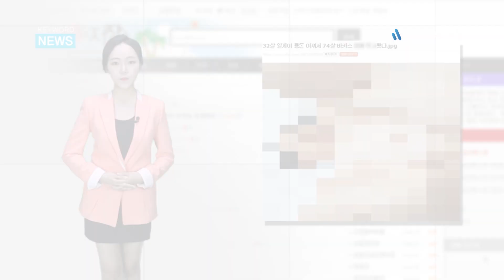일베 박카스남/황영철 의원/가산싱크홀/‘어서와 한국을 처음이지 2’ 농구선수 이동준 [키워드 뉴스]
[경인문화신문] 안녕하세요 경인문화신문 인지현입니다. 8월의 마지막 날인 오늘은 어떤 이들이 있었는지 키워드뉴스 시작합니다.

#1.일베 박카스남
‘일베 박카스남’사건 최초 유포자는 40대 구청 직원
지난달 발생한 ‘일베 박카스남’ 사건의 최초 유포자가 40대 공무원이라는 사실이 밝혀져 충격을 더하고 있습니다. 지난 7월 일간베스트 게시판에 70대 여성의 나체 사진을 올린 20대 남성이 붙잡힌 사건이 있었죠. 하지만 이 사진을 처음 찍은 사람은 따로 있었는데요, 바로 구청에서 근무하는 46살의 공무원 A씨로 밝혀졌습니다. A씨는 지난달 일명 ‘박카스 할머니’라 불리는 노인과 성매매를 하며 사진을 찍었고, 이를 음란물 사이트에 올린 것이 2차로 유포되면서 알려졌는데요, 이 사건으로 A씨는 성폭력범죄 관련 혐의로 검찰에 송치됐고, 구청은 A씨의 직위를 해제했습니다.

#2.황영철 의원
황영철 의원, 1심에서 의원직 상실형 선고
국회의원 보좌진 월급 일부를 반납 받아, 사무실 운영비 등으로 사용한 혐의로 기소된 자유한국당 황영철 의원이 1심에서 의원직 상실형을 선고받았습니다. 황 의원은 지난 2006년부터 2017년까지 2억 8천만 원 상당의 정치자금을 부정 수수한 혐의로 기소됐습니다. 또 경조사 명목으로 290만원 상당을 기부해 공직선거법을 위반한 혐의도 받았습니다. 황 의원은 정치자금법에 따라 형을 확정 판결 받으면 의원직을 상실하게 됩니다.

#3.가산 싱크홀
가산동 싱크홀 발생, 주민 150여명 대피
오늘 새벽, 서울 금천구 가산동의 한 아파트 인근 도로에서 싱크홀이 발생해 아파트 주민 150여명이 대피하는 소동이 일어났습니다. 이 현상으로 아파트 한 동이 5도가량 기울었는데요, 다행히 인명피해는 없는 상황입니다. 경찰은 최근 계속된 폭우로 지반이 약해져 싱크홀이 발생했을 가능성이 있다고 보고 자세한 사항을 조사하고 있습니다.

#4. [TVsok]  ‘어서와 한국을 처음이지 2’ 농구선수 이동준, 美친구들 평균 키 ‘2M’